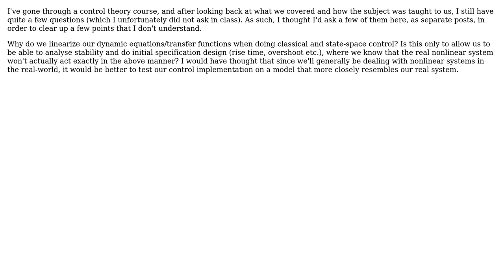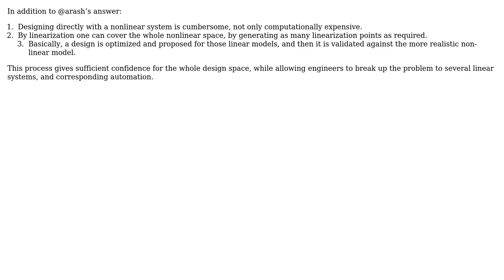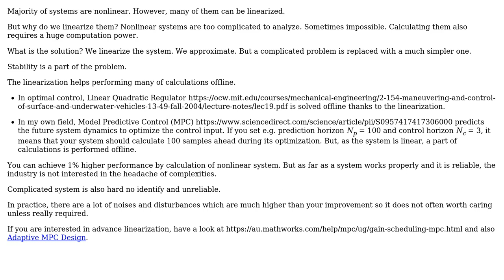Engineering: Linearization of dynamic equations/transfer function in control theory (2 Solutions!!)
Engineering: Linearization of dynamic equations/transfer function in control theory

With thanks & praise to God, and with thanks to the many people who have made this project possible! | Content (except music & images) licensed under CC BY-SA | Music | Images & others | With thanks to user InquisitiveInquirer user Gurkan Cetin user Arash and the Stack Exchange Network Trademarks are property of their respective owners. You are responsible for your own actions.